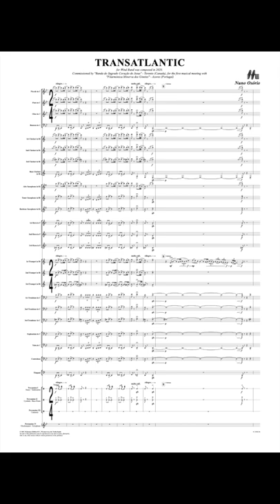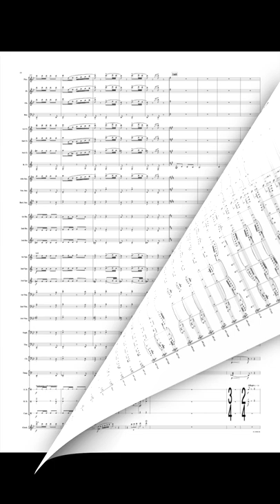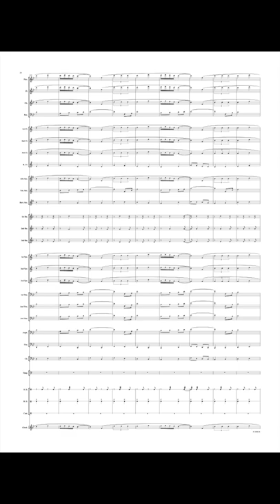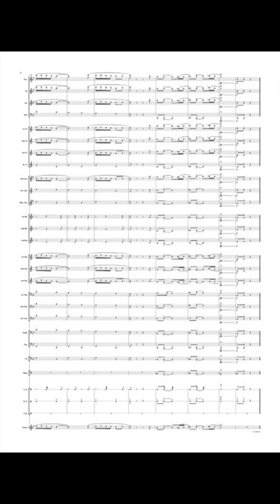Transatlantic - Nuno Osório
For Wind Band was composed in 2020. Work commissioned by "Banda do Sagrado Coração de Jesus" - Toronto (Canada), for the first musical meeting with "Filarmónica Minerva dos Ginetes" - Azores (Portugal)